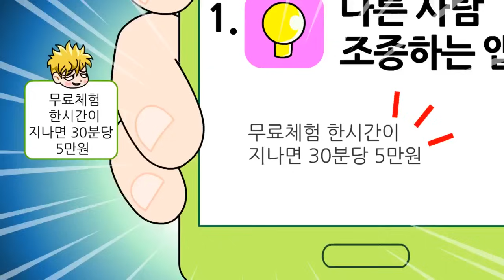🌈(사이다툰) 나쁜짓만 골라하는 병맛 신의 아들ㅋㅋ 1시간 정주행 mo음(수정재업)🤪참교육/영상툰/병맛더빙/짱웃긴만화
영상 재밌게 보시고 좋아요👍 꾸욱~ 부탁드려요😍
더 많은 이야기 짱웃긴만화앱 보러가기🤣

영상은 "짱웃긴만화" 채널의 창작컨텐츠 입니다.
하이텐션 병맛 개그만화! 웃음보장! 꿀잼보장! 웃고 싶을 땐 짱웃긴만화!!

병맛 개그 / 병맛더빙 / 애니메이션 / 짤 / 먹방 / Funny Animation / memes / mukbang / Zzangtoon / 레인보우프렌즈 / 로블록스 / 급똥 / 알파벳